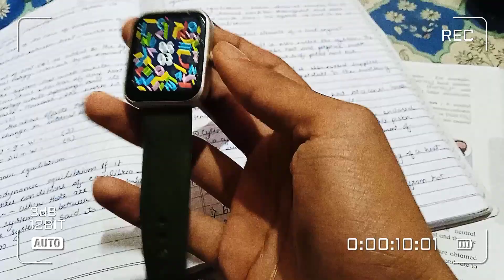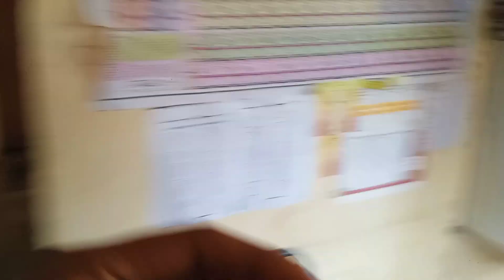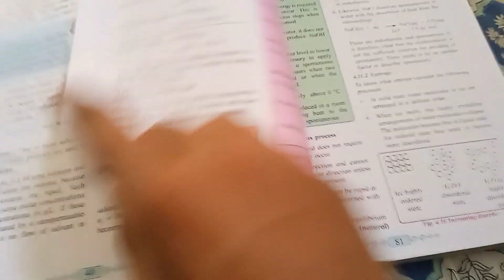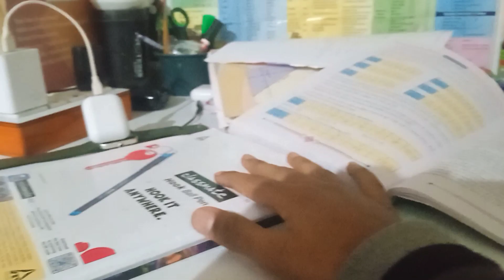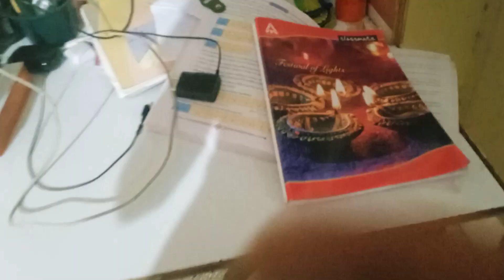Could I Complete !! 12 HOURS STUDY CHALLENGE..🔥